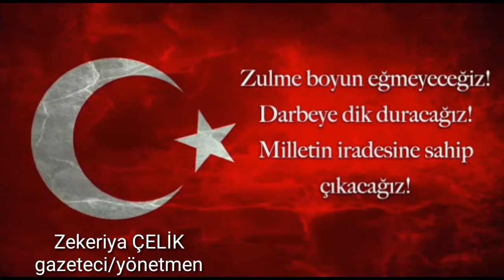Darbeye Karşı Açıklama Yönetmen Zekeriya Çelik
Yönetmen Zekeriya Çelik Darbeye Karşı Açıklama